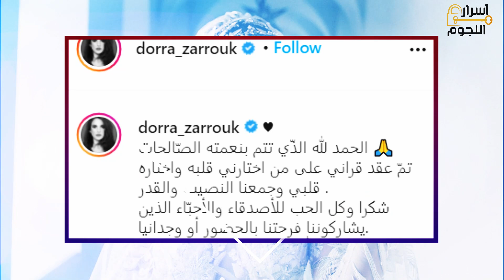غادل عادل و بشرى يشعلون السوشيال ميديا برقصه كلها دلع في زفاف درة و هاني سعد و سر بكاء درة في زفافها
في فيديو النهاردة هنتكلم عن حفل زفاف الفنانة درة و هاني سعد و لحظة بكاء الفنانة درة في حفل زفافها و السبب الحقيقي في بكاء درة في حفل زفافها و هنعرض ليكم رقصه غادة عادل في حفل زفاف درة وهاني سعد وكذلك رقصه بشرى مع الفنانة درة في فرح درة وهاني سعد كامل

قناة أسرار النجوم تتمنى لك مشاهدة ممتعة